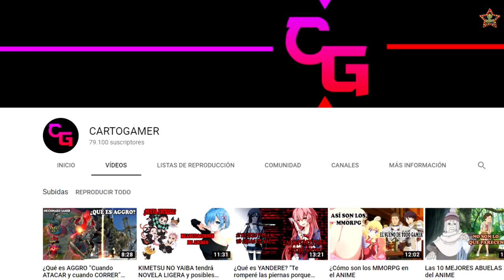ÁNGELA AGUILAR emociona a sus fans con esto que ha hecho